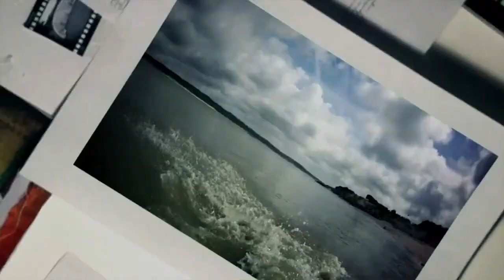Лето - Дорога к морю (Summer - Road To The Sea) - Orkidea - Unity (Solarstone's Pure Mix)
Источники (sources):
Музыка (Music) Orkidea - Unity (Solarstone's Pure Mix)
Видео (Video)